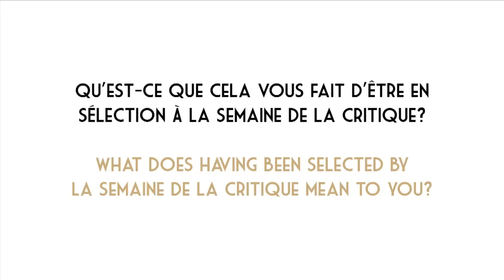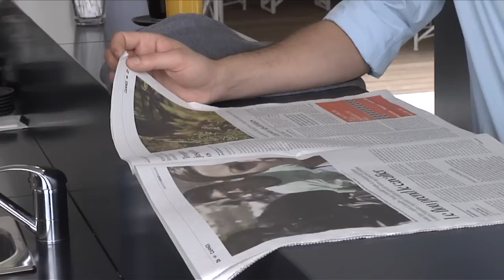Semaine de la Critique - Morning After Plage Nespresso - Alejandro Fadel (LOS SALVAJES)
Daily rendezvous, with journalists, members of the film industry and film crews, the Morning After breakfasts are a place to share stories and discuss the films with the directors and their teams, the morning after they premiere at La Semaine de la Critique (Cannes Film Festival)

Here is what Alejandro Fadel (director) has to say about the premiere of LOS SALVAJES.